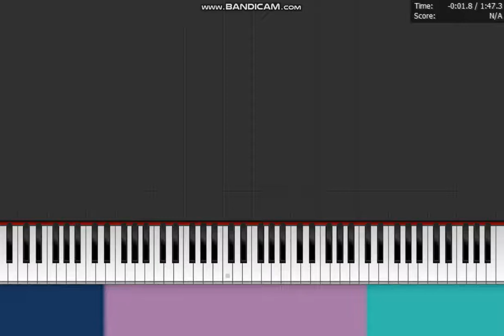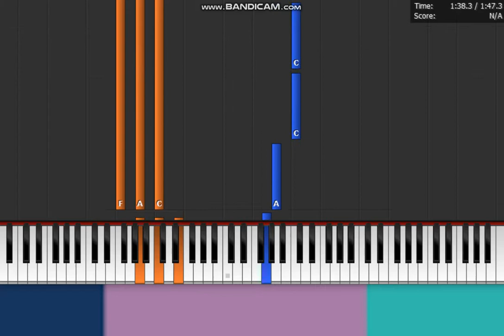Will Wood - " Ish " Piano Synthesia